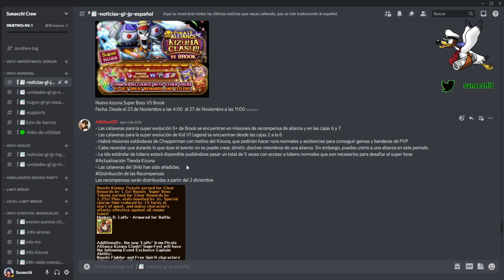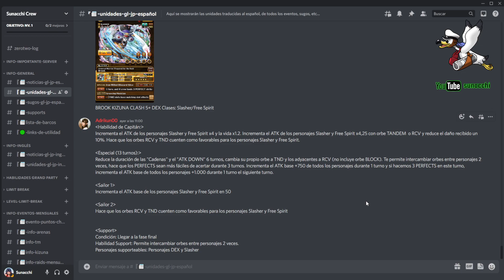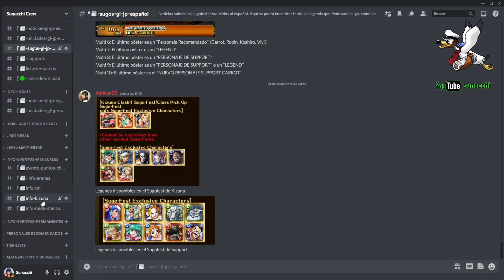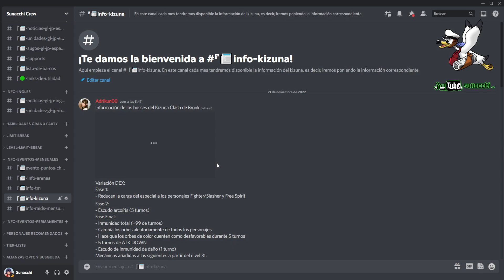MAÑANA EMPIEZA EL KIZUNA | One Piece Treasure Cruise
REDES DOCIALES